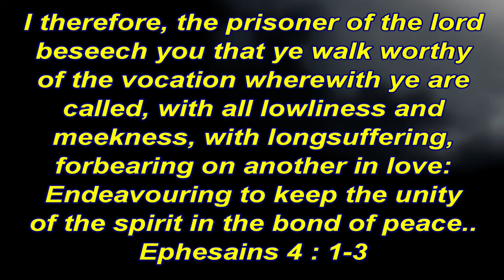GOT BLOWFISH??? LET'S DO A CATCH AND COOK!!!!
Didn't really catch the fish I intended to but blowfish will do !!! Talk about the "chicken of the sea"!!! Definitely worth catching!!! Hope you guys enjoy!!!
Things used today are in the description.

Rod: Abu Garcia Vengence 7ft Med/Heavy Rod

Rod: Berkly Lightning Rod Med/Heavy

Line: Power Pro 20 lb Briaded Line

Lure: 1.25 Ounce or 1.50 Epoxy/Clark Spoon

Lure: Epoxy Jig for Spanish

Reel: Lews Speed Spin Reel 300ps://amzn.to/3x1lmDK

Clothing Gear

Waterproof Pants:

Waterproof Boots: (NRS)

Life Jacket for Kayakers: (Old Town)

Vessel & Accessories

Kayak: Old Town Predator PDL 13 (Big Water)

Camera Mount: Rail Blaza

Kayak Cart: Rail Blaze

Rods:
Diawa Crossfire LT Combo

Diawa Revros Combo Rod and Reel

Dobyns Colt Series Panfish Rod:

Lure:
Bobby Garland Crappie Jig

Jig Head:
1/32 Ounce (Crappie Specail)

Line:
8 lb Power Pro Braid

Rod:
Tsunami Airwave Surf Casting Rod 9ft (Medium Action)

Reel:
Penn Battle 3 Dx 4000

Fishing Line:
Power Pro Spectra Braided Line 15lb

Lure:
Beach Bum Spoons (1 ounce)

Tsunami Glass Minnows

Equipment Used:
Rods:
Berkley Medium Action Lightning Rod:

Reel:
Diawa Regal:

Lure:
MR17/Mirror Lure

Zman Steakz

Vudu Shrimp